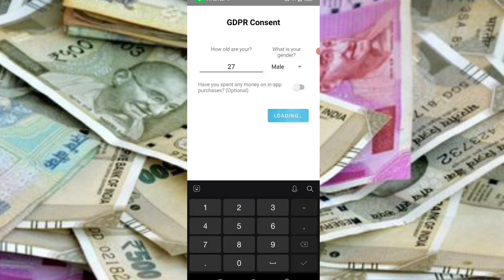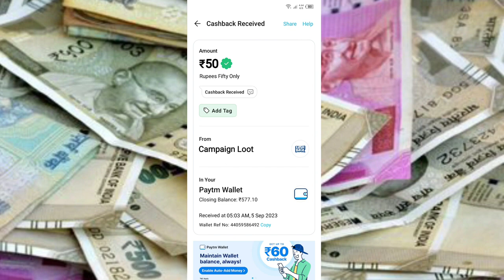🤑Today New Campaign Loot Offer 50₹+50₹+₹ Instant Paytm Cash || Tasks💰Campaign BUG|| New Paytm app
Code: WFY1R2

earning apps
best paytm cash earning app
earning app
earning apps
new paytm
paytm games
2021 new earning app today 2022 new earning app today

100 rs paytm cash unlimited time,free 100 rs paytm cash unlimited time,new paytm cash earning app